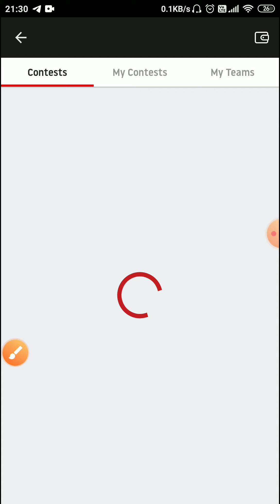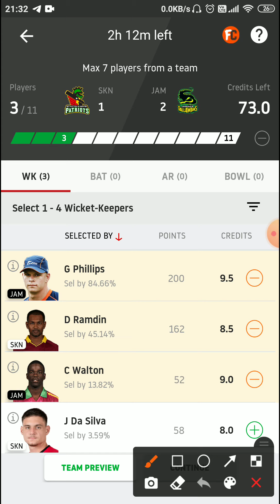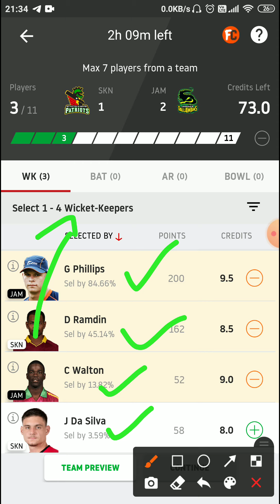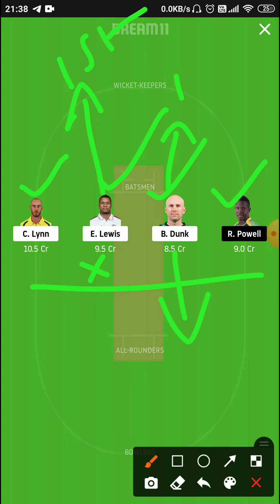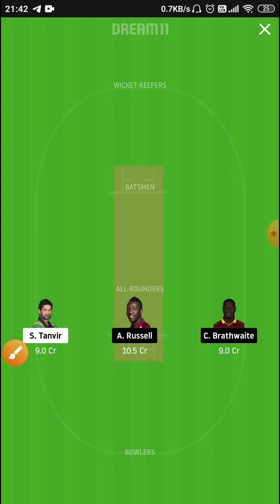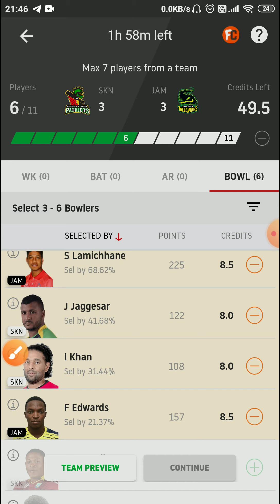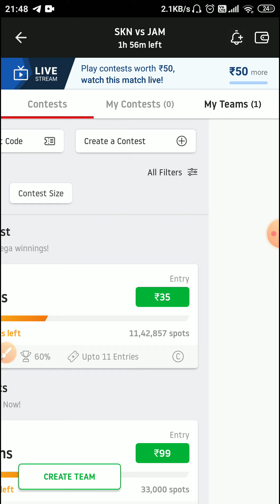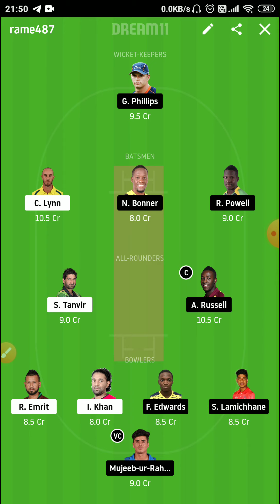SKN vs JAM match 18 CPL T20 Prediction in Tamil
Breaking news,